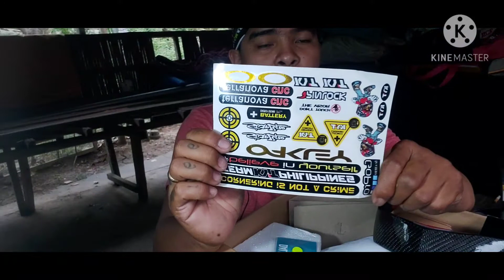unboxing KYT NFR MEGALODON. Pasensya na maingay mga manok ko